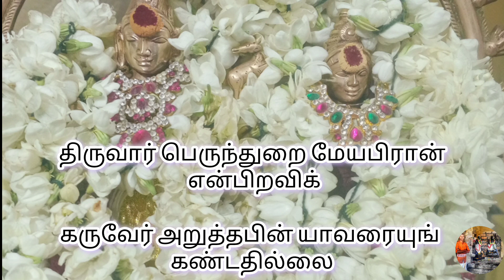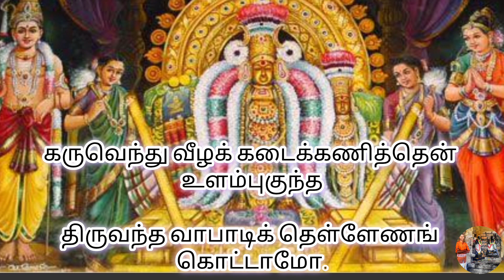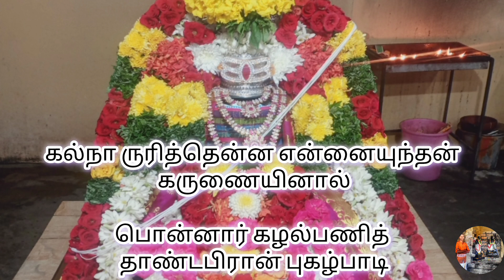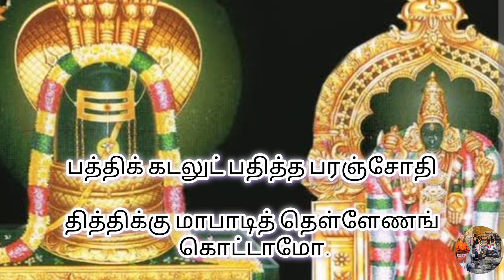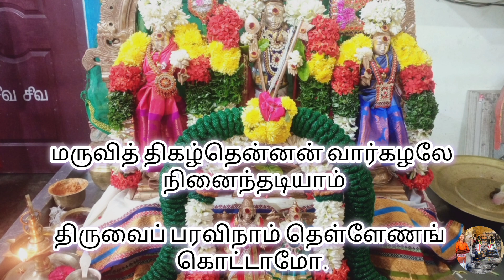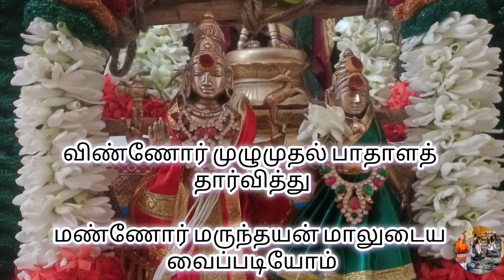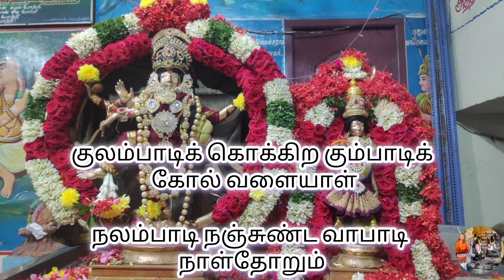11.திருத்தெள்ளேணம்|திருச்சிசேக்கிழார்மன்றம்|திருவாசகம்400திருவாசகமுற்றோதல்|Thiruvasagam|thiruvasam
11.திருத்தெள்ளேணம்|திருச்சிசேக்கிழார்மன்றம்|திருவாசகம்400திருவாசகமுற்றோதல்|Thiruvasagam

शिवाय नमः नमः शिवाय आशियाना ।।।

அனைவரும் அன்னையின் அருள் பெற வாழ்த்துக்கள்🌺🌺🌺

Offline pdf converter.

🙏திருச்சிற்றம்பலம் 🙏🙏